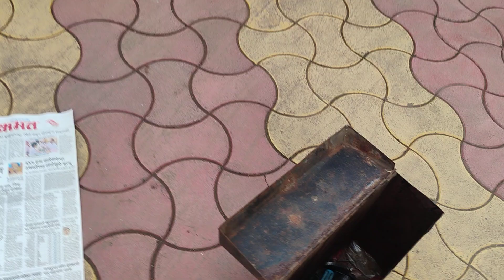yezdi 250 classic Restoration project part_1